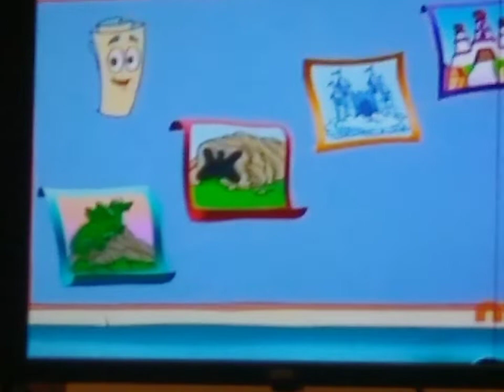Dora Map Season 5 episode 13